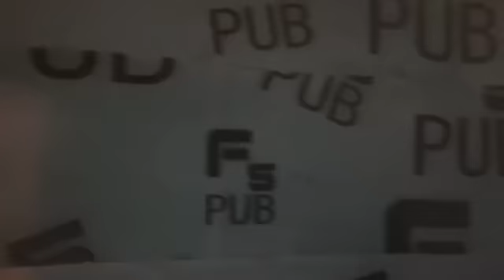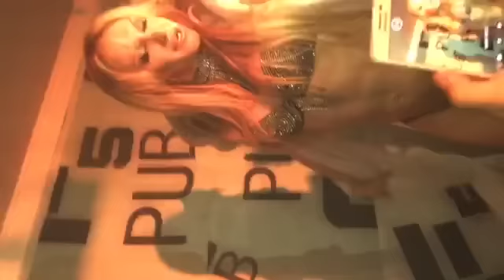Stripperella Űber FURACAO LOIRO F5 05/12/2015 .